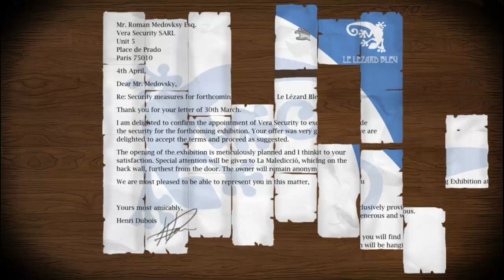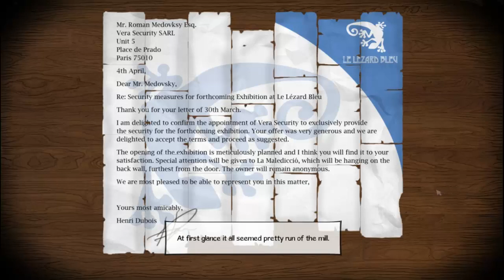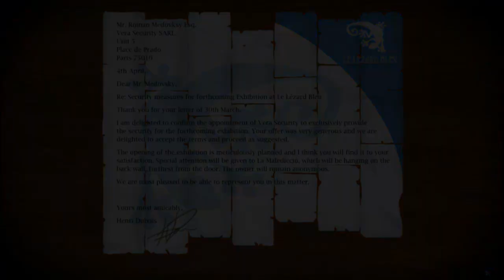Broken Sword 5- The Serpents Curse- part 6-Back to Vera´s Security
Excelente jogo da Revolution sou grande fã da saga Broken Sword desde do 1 lançamento .

Broken Sword 5: The Serpent's Curse is the upcoming fifth installment in the Broken Sword series of adventure video games, developed and published by Revolution Software, for Microsoft Windows, OS X, Linux, Android, iOS and PlayStation Vita. The game will be released in two episodes: the first to be released on December 4, 2013, and the second to be released in January 2014. It was announced on August 23, 2012, along with a Kickstarter project; it was launched for the development of the game, which had been self-funded until the launch, to be completed. The game will be in HD and will return to the series' 2D roots, with 3D characters pre-rendered and saved in 2D frames.